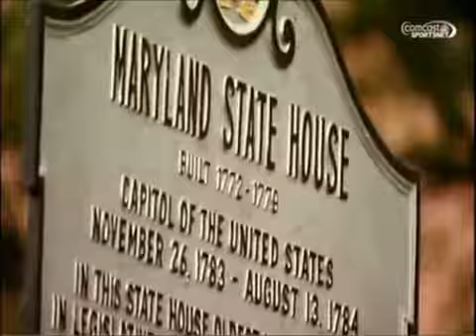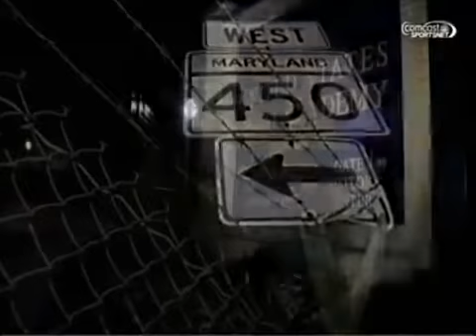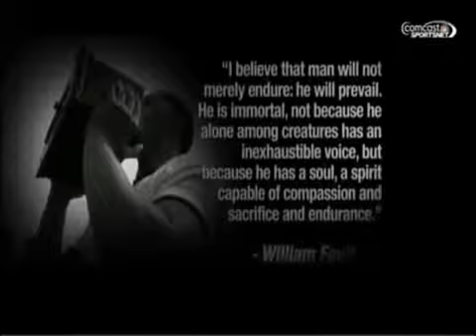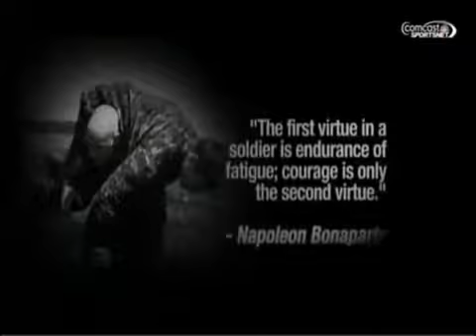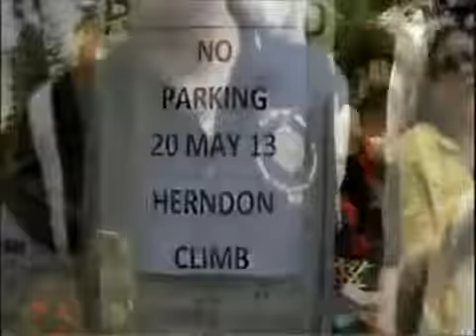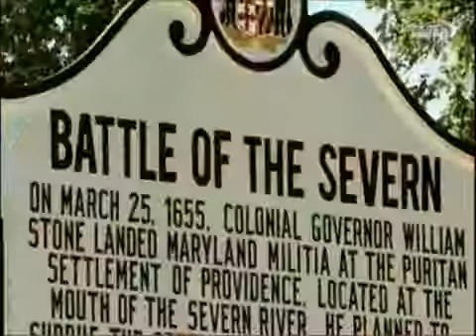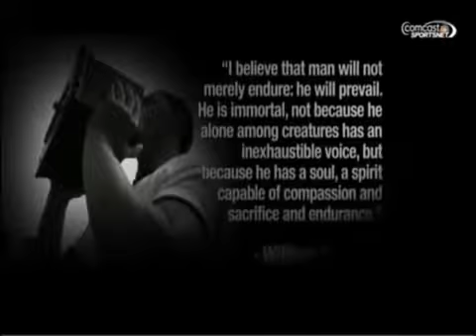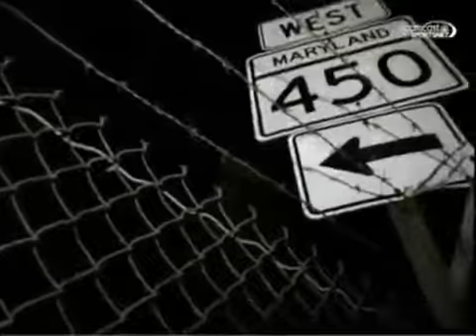Sea Trials 2013 - United States Naval Academy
At the end of every year the plebe class goes through a long 13 hour .

Comcast SportsNet Mid-Atlantic will premiere The 2013 Sea Trials (Class of 2016), an original one-hour documentary on the U.S. Naval Academy's annual Sea .

The world's largest yacht on the first day of the sea trials, 18 June 2013. Lürssen Yachts, 180 m The HD version of the video can be purchased at .

Wingship-50 in last sea trials (July 2013), web sites: or .